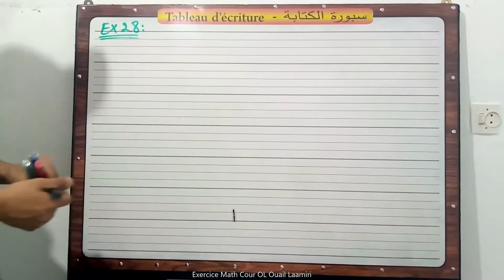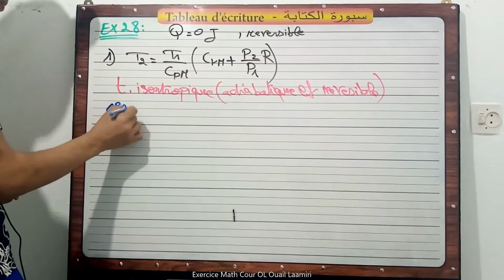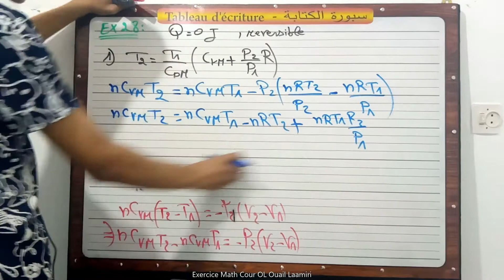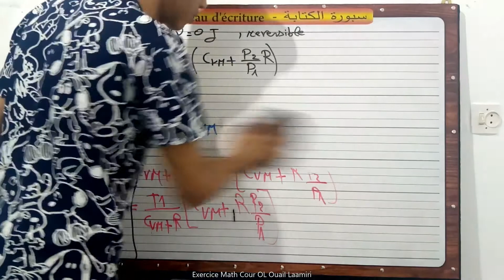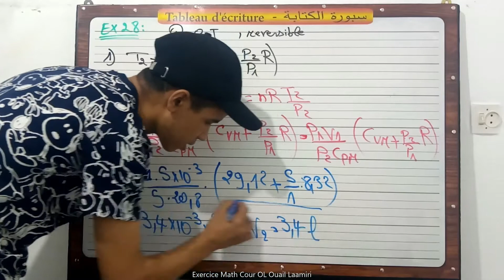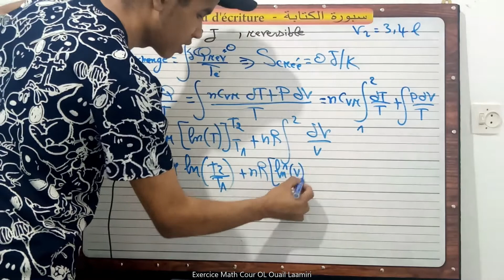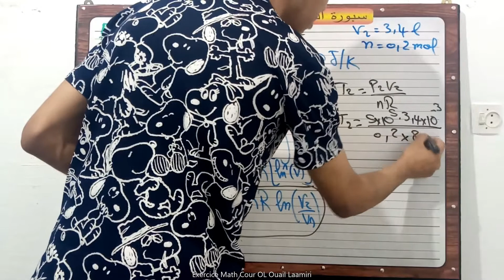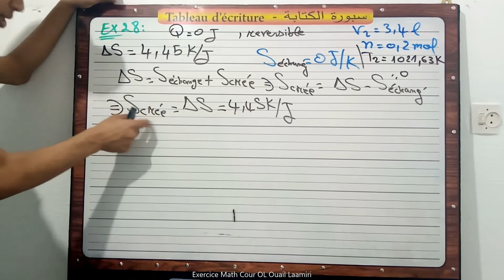Ep 31:Thermodynamique -- Exercice 28 (en arabe )